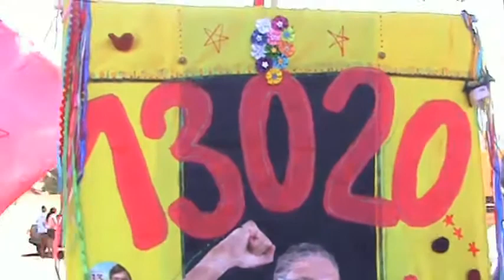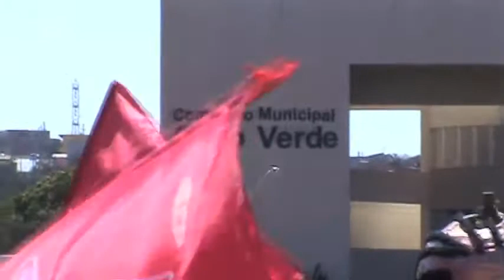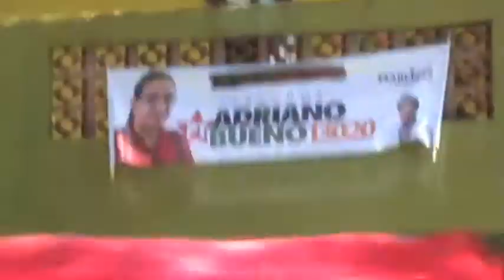Adriano Bueno no Parque Universitário.mov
Cortejo com Adriano Bueno 13020 e apoiadores no Parque Universitário, Campinas, dia 25 de agosto de 2012. Levamos o bonecão, estandarte e loa para a rua!
Com o apoio da família da Fátima, que moram na região!
E no final, direito a cafezinho com bolo delicioso na casa da Fátima!

Candidato a vereador, Adriano Bueno 13020! Apóie uma nova cultura política em Campinas!